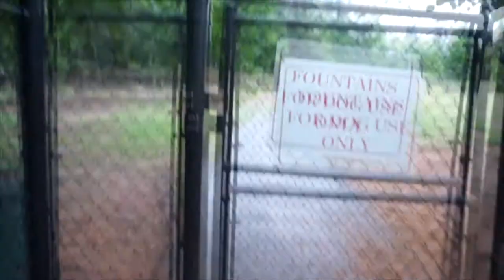Welcome to My Life!! Dog Park with MenMen!!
Hello fellow Humanoids!!
Today before work I thought it would be fun to take the little furry child to frolic at the dog park!! Some big dogs come and the fun must end, but MenMen had a blast!!!